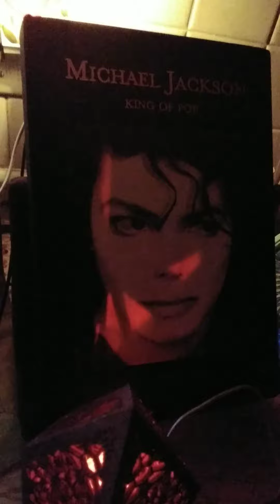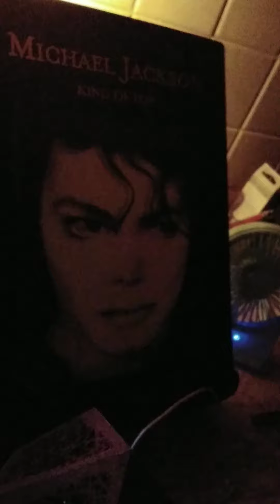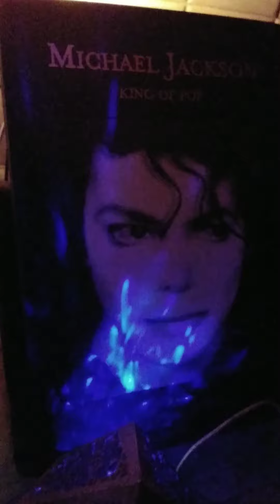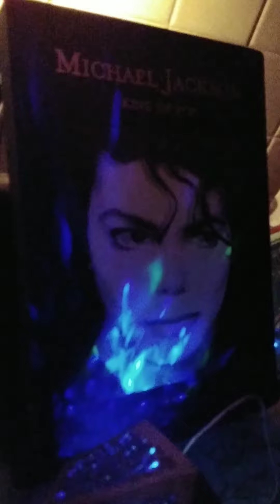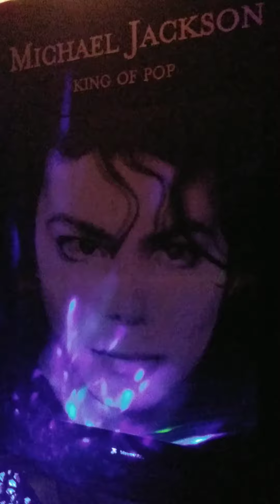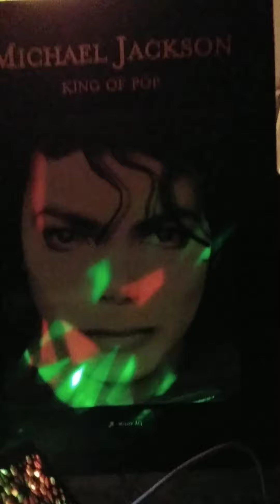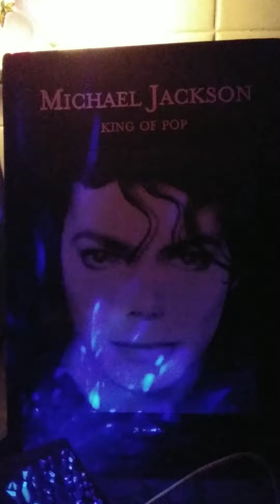🎩 My MJ • King of Pop Hologram Cover • large hardcover coffee table sized book.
🎩  All of the details will be included in my post as I have not even had a chance to go through this book. ☑